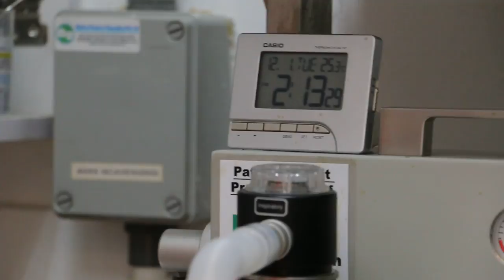Bladder unblocked, irrigated Pt 11